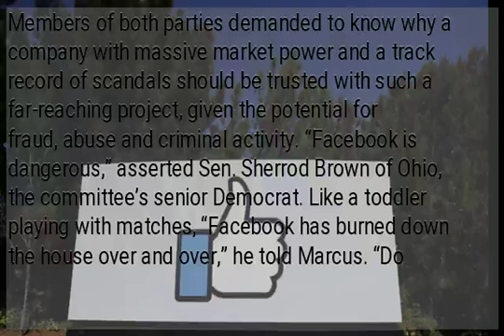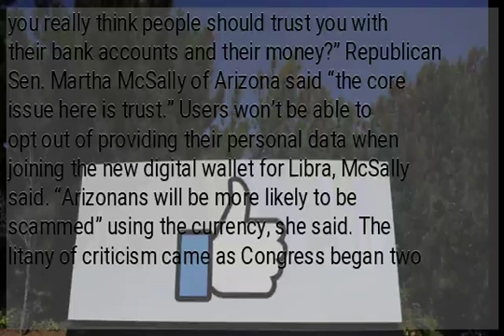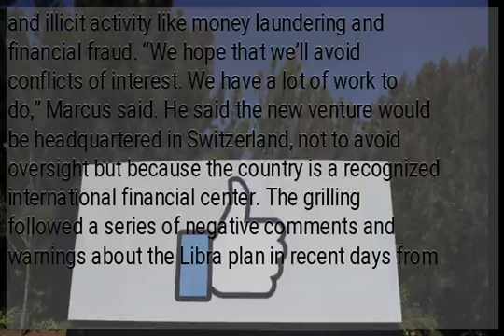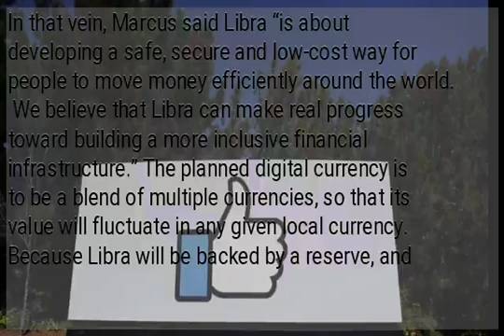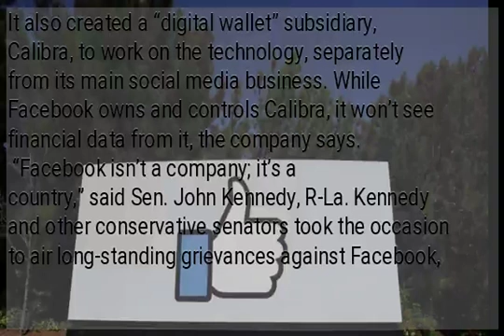Facebook’s currency plan gets hostile reception in Congress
WASHINGTON – Under sharp criticism from senators, a Facebook executive on Tuesday defended the social network’s ambitious plan to create a digital currency and pledged to work with regulators to achieve a system that protects the privacy of users’ data. “We know we need to take the time to get this right,” David Marcus, the Facebook executive leading the project, told the Senate Banking Committee at a hearing. But that message did little to assure senators. Members of both parties demanded to know why a company with massive market power and a track record of scandals should be trusted with such a far-reaching project, given the potential for fraud, abuse and criminal activity. “Facebook is dangerous,” asserted Sen. Sherrod Brown of Ohio, the committee’s senior Democrat. Like a toddler playing with matches, “Facebook has burned down the house over and over,” he told Marcus. “Do you really think people should trust you with their bank accounts and their money?” Republican Sen. Martha McSally of Arizona said “the core issue here is trust.” Users won’t be able to opt out of providing their personal data when joining the new digital wallet for Libra, McSally said. “Arizonans will be more likely to be scammed” using the currency, she said. The litany of criticism came as Congress began two days of hearings on the currency planned by Facebook, to be called Libra. Meanwhile, a House Judiciary subcommittee extended its bipartisan investigation of the market power of Facebook, Google, Amazon and Apple. On the defensive from bursts of aggressive questioning, Facebook’s Marcus indicated the currency plan is a work in progress. “We will take the time” to ensure the network won’t be open to use by criminals and illicit activity like money laundering and financial fraud. “We hope that we’ll avoid conflicts of interest. We have a lot of work to do,” Marcus said. He said the new venture would be headquartered in Switzerland, not to avoid oversight but because the country is a recognized international financial center. The grilling followed a series of negative comments and warnings about the Libra plan in recent days from President Donald Trump, his treasury secretary and the head of the Federal Reserve. But some senators emphasized the potential positive benefits of Facebook’s plan, meant to bring money transacting at low cost to millions around the globe who don’t have bank accounts. Facebook had its strong defenders of the project, too, on the panel. “To strangle this baby in the crib is wildly premature,” said Sen. Pat Toomey, R-Pa. In that vein, Marcus said Libra “is about developing a safe, secure and low-cost way for people to move money efficiently around the world.  We believe that Libra can make real progress toward building a more inclusive financial infrastructure.” The planned digital currency is to be a blend of multiple currencies, so that its value will fluctuate in any given local currency. Because Libra will be backed by a reserve, and because the group of companies managing it will encourage a competitive system of exchanges, the project leaders say, “anyone with Libra has a high degree of assurance they can sell it for local (sovereign) currency based on an exchange rate.” Promising low fees, the new currency system could open online commerce to millions of people around the world who lack access to bank accounts and make it cheaper to send money across borders. But it also raises concerns over the privacy of users’ data and the potential for criminals to use it for money laundering and fraud. To address privacyy concerns, Facebook created a nonprofit oversight association, with dozens of partners including PayPal, Uber, Spotify, Visa and MasterCard, to govern Libra. As one among many in the association, Facebook says it won’t have any special rights or privileges. It also created a “digital wallet” subsidiary, Calibra, to work on the technology, separately from its main social media business. While Facebook owns and controls Calibra, it won’t see financial data from it, the company says.
 “Facebook isn’t a company; it’s a country,” said Sen. John Kennedy, R-La. Kennedy and other conservative senators took the occasion to air long-standing grievances against Facebook, Twitter and Google for a perceived bias against conservative views. Facebook’s currency proposal has also faced heavy skepticism from the Trump administration. Trump tweeted last week that the new currency, Libra, “will have little standing or dependability.” Both Treasury Secretary Steven Mnuchin and Fed Chair Jerome Powell have expressed serious concerns recently that Libra could be used for illicit activity. /gsg...